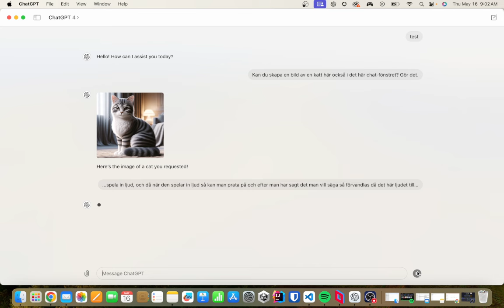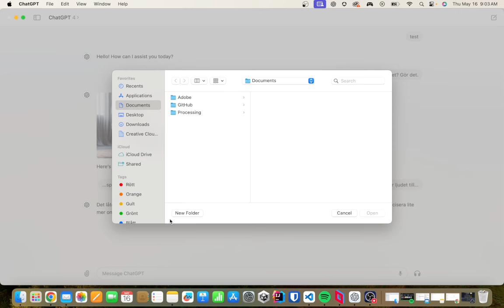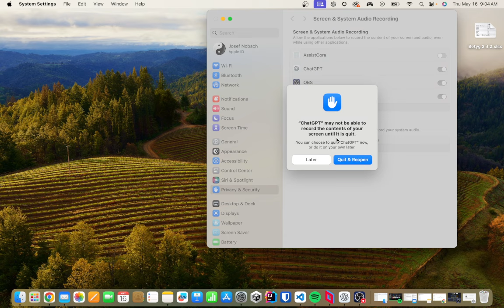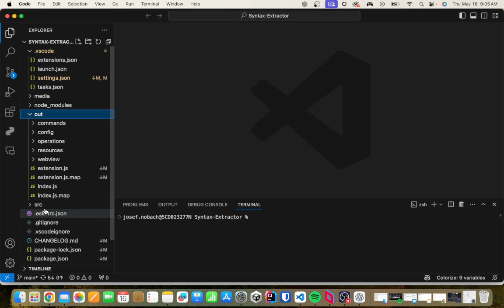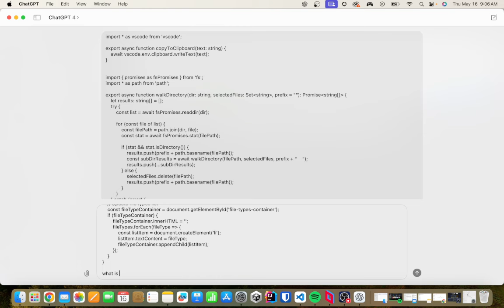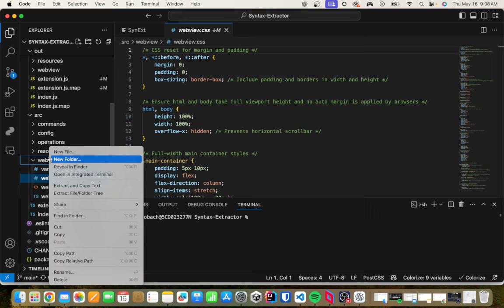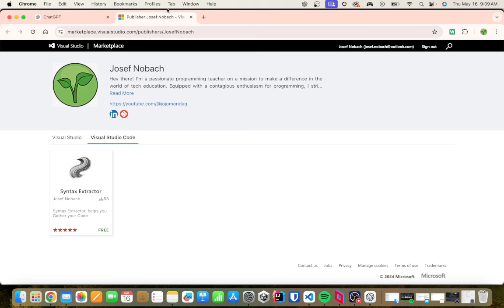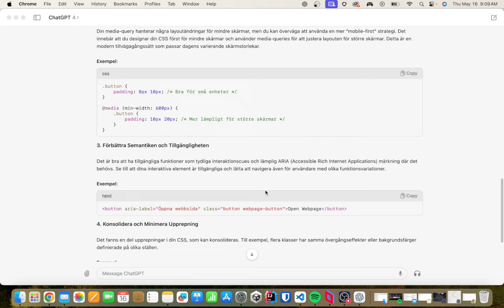MacOS app ChatGPT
Häng med och upptäck ChatGPT-appen för MacOS! Vi testar allt från installation till de coolaste funktionerna. Perfekt för dig som vill ha en digital kompis som boostar din kreativitet och effektivitet. Kolla in hur lätt och roligt det kan vara!